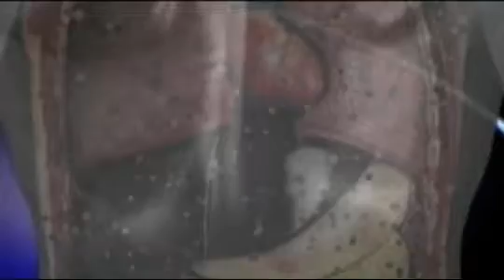Learn About SomaLife Video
Learn About SomaLife! Take a look at what everyone is talking about... add years to your life and life to your years. Defy Aging!

The Science

Hormones are substances produced by a gland in one area of the body, which are released into the blood stream and sent as chemical messengers to other parts of the body where they act on receptors to instruct a cell to perform a particular action.

As we age many of the hormones decline particularly Human Growth Hormone (HGH). By about age 25 the pituitary gland is already releasing less HGH than earlier, to the point where by age 40 HGH levels can often be about 50% of what they were at 20, and by 60 about a third. Evidence points to these diminishing HGH levels being related to some of the changes of aging. Restoring levels to those we had when we were younger helps us to look and feel younger too.

This is how the system works.

The release of growth hormone in the body is governed by a feed back loop. HGH when released into the circulation by the pituitary gland circulates and attaches itself to receptors on the cells, in particular liver cells where it signals two things; One is regeneration and repair of the cell, the other is the release of another longer lasting protein hormone call IGF-1 or Insulin-Like Growth Factor-1. The half-life of HGH in the circulation is very brief (20 minutes), but its messenger IGF-1 is much longer, about 22 hours.

It is through this other regeneration and repair signaling protein, IGF-1, that much of the work of HGH is done. Our cells have receptors for this small protein to attach to, to signal the renewal of the regeneration and repair process. Optimization of HGH and IGF-1 levels can improve many of changes that occur as we age.

Interestingly another area of the brain called the hypothalamus is busily monitoring the levels of HGH and IGF-1 in the bloodstream and when they have reached an optimum the hypothalamus releases another hormone called Somatostatin, which shuts down the release of growth hormone. This ensures that just the right amount is released for the individual. Somatostatin is also released from the pancreas, thyroid and intestines to ensure proper control of growth hormone and IGF-1 levels.

Injections of HGH, of course, bypass this whole safety mechanism.

There are only 2 ways to elevate growth hormone levels, one is by injection which is both expensive and potentially unsafe if not accurately and extensively monitored, and the other is with SomaLife's patented stack of amino acids that supports the body's release of its own human growth hormone.